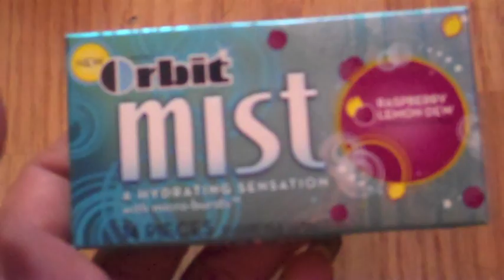vlog update whats to come and random coupon haul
open for where u can find me

ALL MY OTHER LINKS fan facebook like for swatches hauls and sales !